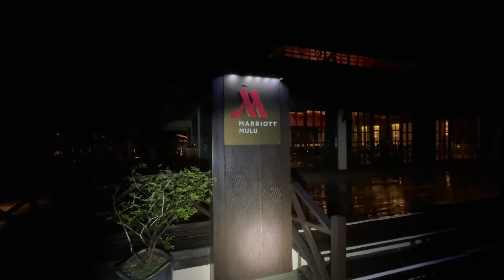Terbang Ke Mulu, Marudi Sarawak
Asalamualaikum dan Salam Sejahtera sahabat semua.

Kali ini perkongsian saya melawat ke Mulu di dalam daerah Marudi Sarawak. Tujuan ke Mulu kali ini adalah atas urusan kerja dan sy sempat melawat ke beberapa lokasi menarik di Mulu dan juga di Taman Negara Mulu.

Untuk video kali ini akan pecahkan kepada beberapa episod kerana kalau dirangkumkan semua terlalu panjang pula dan akan hilang pula moment menarik yang saya ambil. Mohon semua sahabat2 bersabar dan tonton satu persatu ya dan sy akan cuba siapkan semua video dengan segera.

Untuk episod kali ini perkongsian perjalanan saya ke Mulu Marriott Resort dan tour di sekitar kawasan Resort. Untuk makluman sya berada di Mulu selama 4 hari dari 30/09/2021 sehingga 04/10/2021.